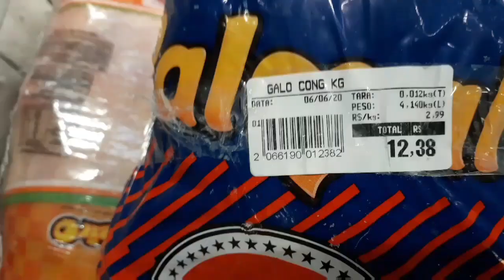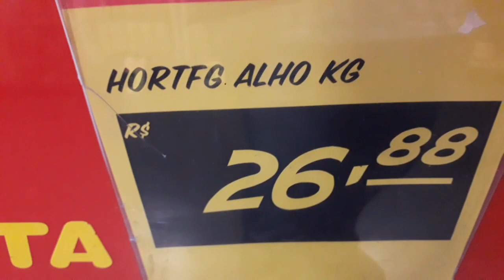NO MONENTO, MELHOR PASSEIO, IR AO MERCADO FAZER COMPRAS🛒👍❤💰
Com os parque e locais de visitação turistica estão fechado, este passeio os levo o mercado fazer compras, pois isso no momento é missão perigosa kikiki, vem passear com turismo, se gosta já deixa aquele joinha super e se inscreva no canal. Blz👍❤🌷💐